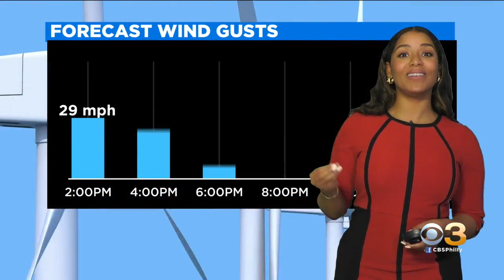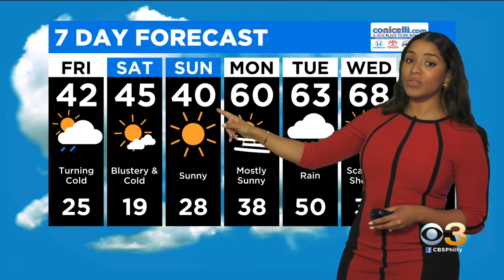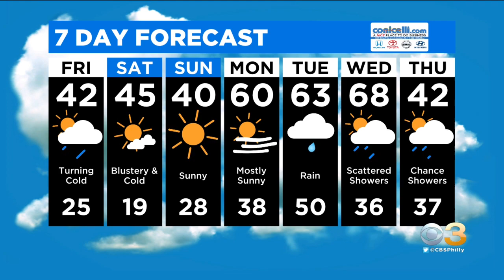Philadelphia Weather: Seasonable Weekend